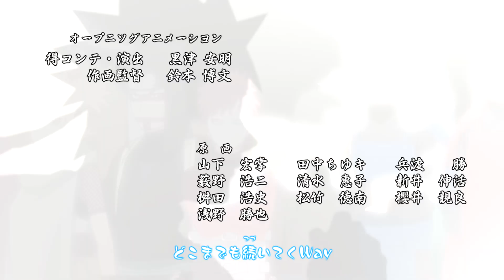【MAĐ】Naruto Shippuden Opening 20「Kimi no Mirai」HD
Ok guys I don't know what's going on but I'm on fire xD
So expect some more MADs in the next few weeks.

Dedicated to: MADKuroko
See John I dedicate MADs to you aswell!! :p

Song: Kimi no Mirai by ROOT FIVE (Fairy Tail ED 17)
Anime: Naruto Shippuden
Arc: Naruto VS Sasuke Final